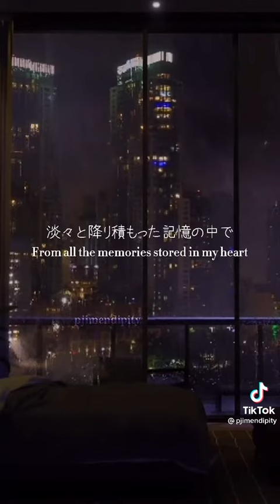trust me and put your volume all the way up | film out by bts